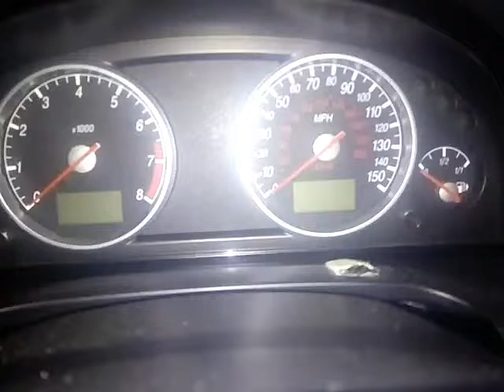В-3762 ДВС (,Двигатель) Ford Mondeo-3 1.8i CHBA